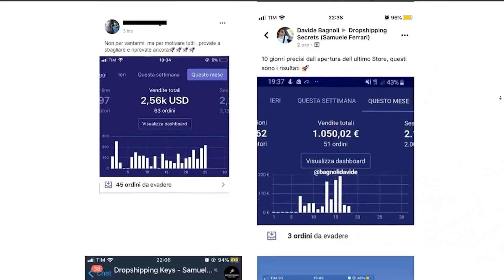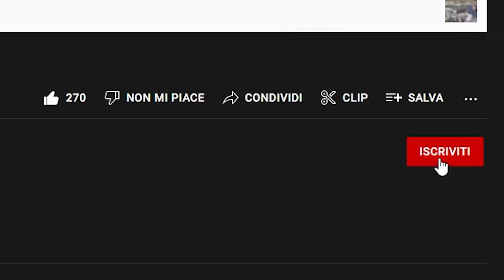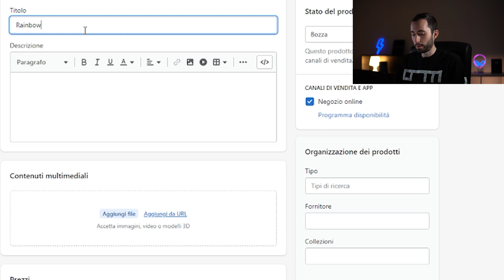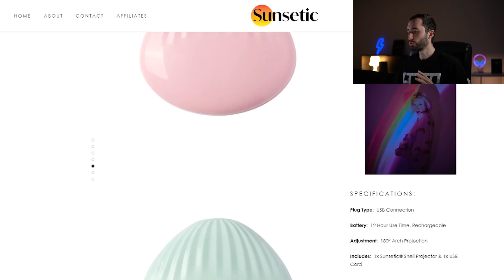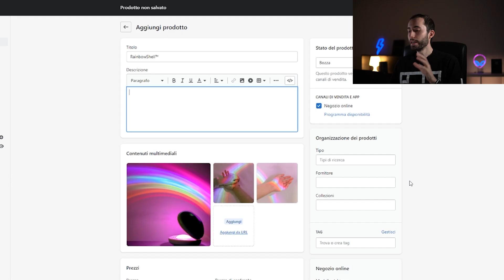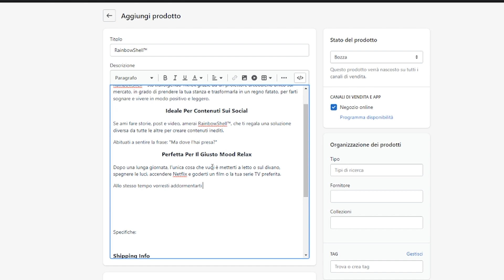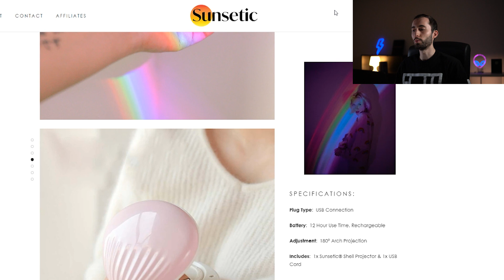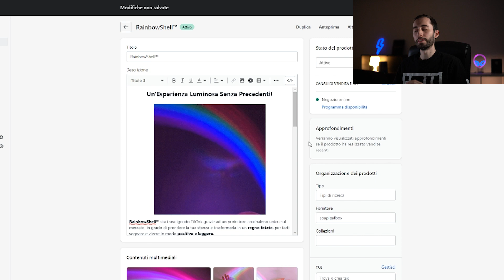Creo Uno Store Dropshipping in 15 Minuti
120+ video step-by-step dove ti mostro le strategie che uso ogni giorno per portare traffico e vendite ai miei store 📈

👨‍💻 Oggi voglio mettermi alla prova, ma allo stesso tempo darvi tutte le informazioni giuste per creare uno store e una product page performante in 15 minuti di tempo.

L'importanza della product page necessità il focus più assoluto, e per questo motivo ci concentriamo su questa area, dove arrivano il 100% dei visitatori e dove dobbiamo essere bravi a convertirli in clienti.

00:00 - Introduzione
01:59 - Obiettivo del video
02:33 - Giveaway
03:42 - Prodotto
04:20 - Creazione dello store
14:14 - Risultato finale
15:04 - Conclusione